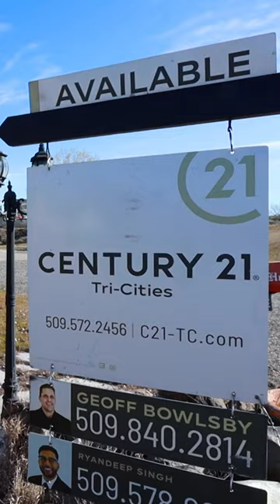C21 Endless Possibilities in West Richland!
Dream of all the possibilities at📍 4340 Rosencrans Road in West Richland!